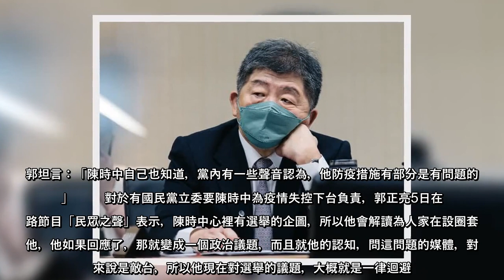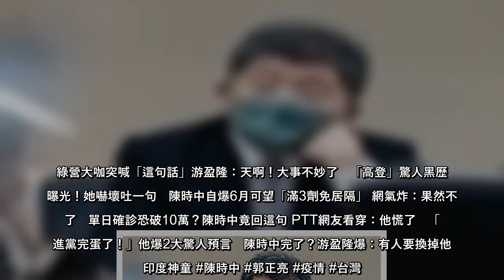面對Omicron本土疫情失守，在野人士要求衛福部長陳時中下台負責；面對記者詢問，陳時中一時語塞，最後回答：「已經下台了就沒有回應了！」前民進黨立委郭正亮直言，陳時中心裡有選舉的企圖，所以會解讀為人家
面對Omicron本土疫情失守，在野人士要求衛福部長陳時中下台負責；面對記者詢問，陳時中一時語塞，最後回答：「已經下台了就沒有回應了！」前民進黨立委郭正亮直言，陳時中心裡有選舉的企圖，所以會解讀為人家在設圈